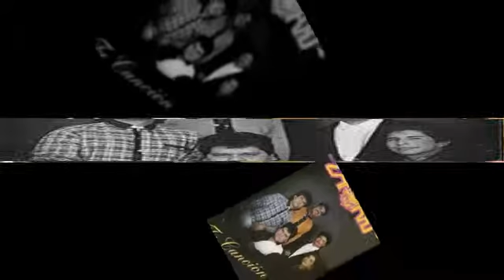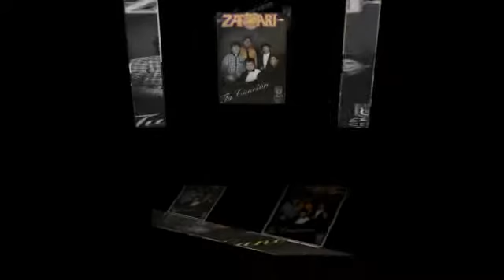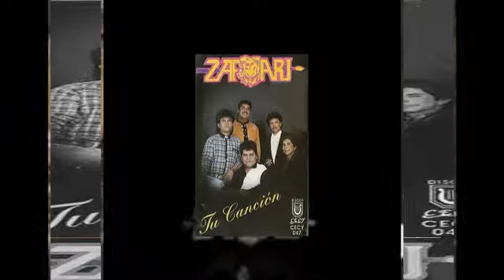GRUPO ZAFARI lady laura